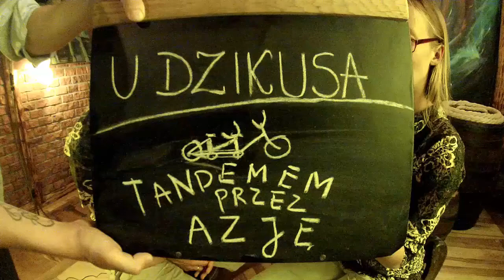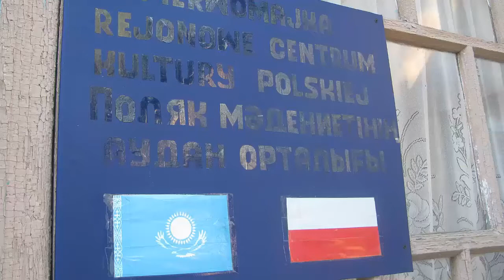U Dzikusa odc. 9 Tandemem przez Azję cz.1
Tandemem przez Azję
W dziewiątym odcinku Dzikusa przedstawimy Wam dłuuugą opowieść o Ince i Olku, którzy z Wągrowca, gdzie na co dzień mieszkają pojechali na jednym rowerze do … Singapuru. W podróży spędzili rok, dwa miesiące i dziesięć dni! W tym czasie przejechali przez 16 państw. Ze względu na długość odcinka podzieliliśmy go na dwie części. Materiał jest pierwszym nagraniem po ich powrocie do Polski i w związku z tym możemy śmiało zapowiedzieć:
Tylko u Dzikusa!